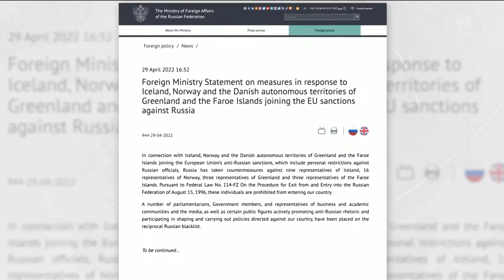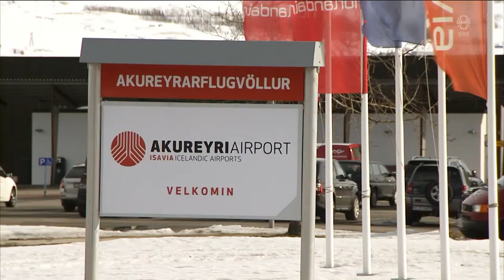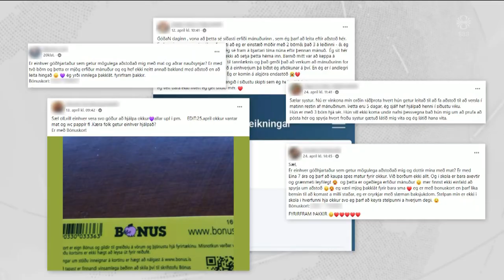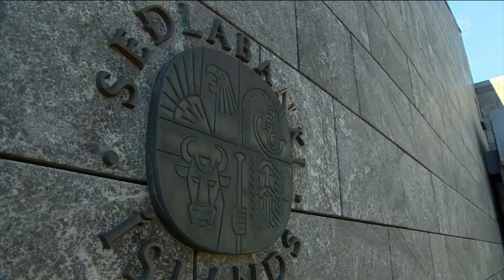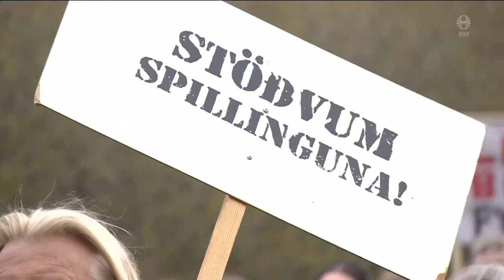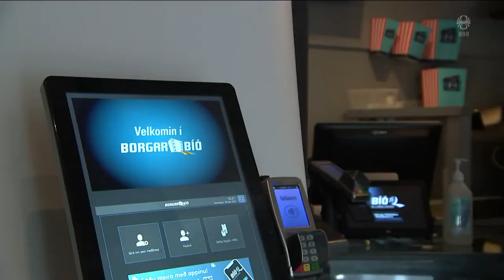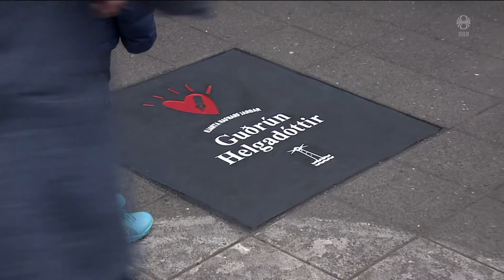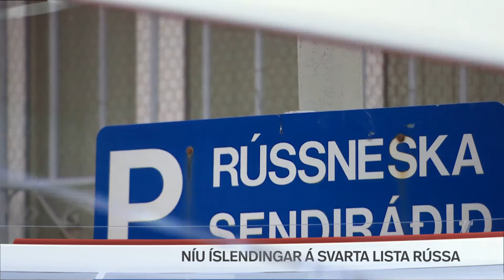Fréttir - 30. apr 2022